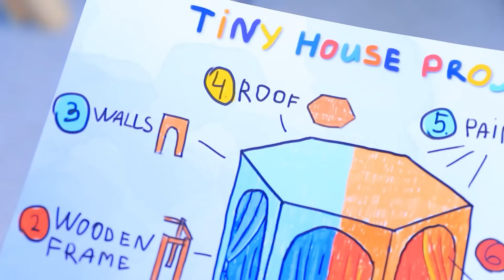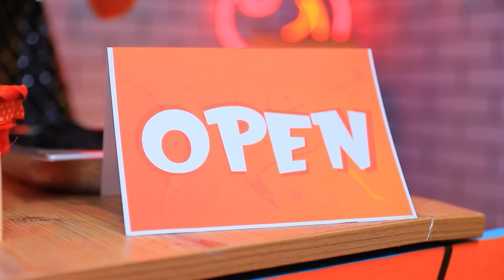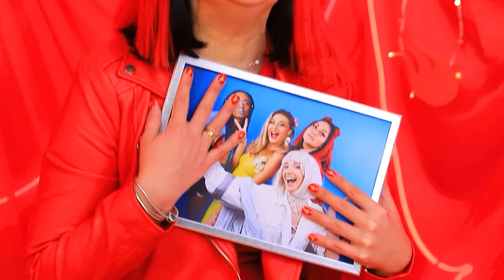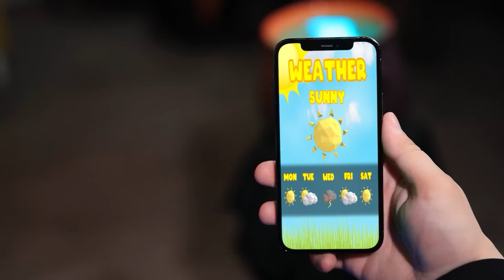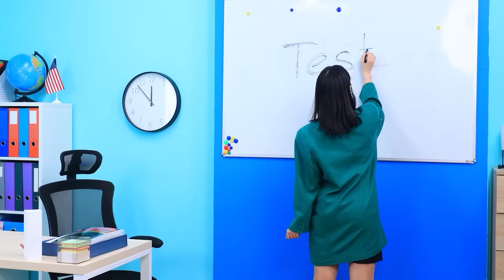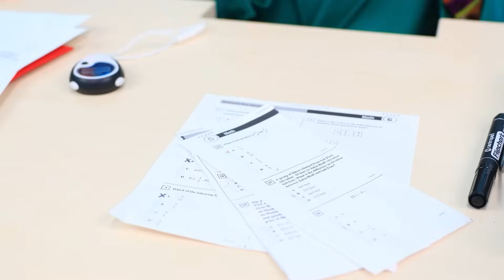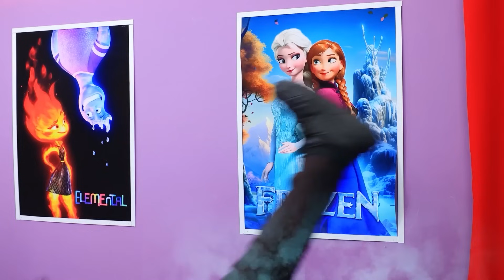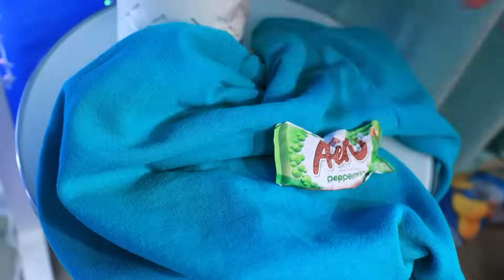Faísca e Gota de Elementos na Vida Real! Elementos de Fogo e Água Constroem uma Mini Casa!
Quer ver Faísca e Gota de Elementos na vida real? Fácil! Hoje eles decidiram construir uma casinha para seus filhos! Será que ela vai ficar aconchegante? E será que essa reforma vai correr sem problemas? Veja o vídeo e descubra por si mesmo, porque a batalha dos designers de fogo contra água começa agora! Faísca e Gota conhecem muitos segredos de construção! Por isso, a batalha entre os elementos quentes e frios promete ser realmente emocionante! Você acha que a casa será em cores frias ou quentes? Escreva nos comentários! E não se esqueça de clicar no botão de curtir se você gostaria de ter uma construção como essa também!